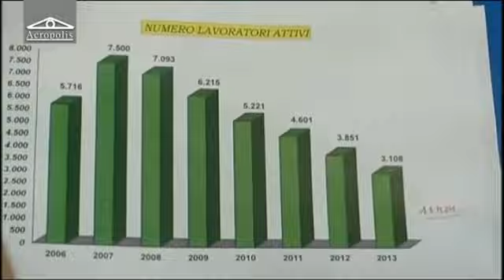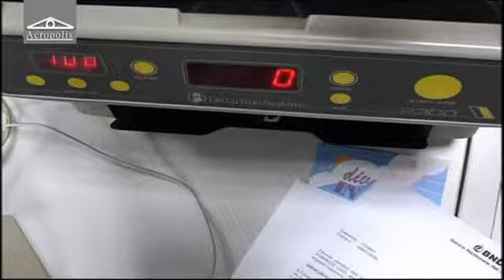Acropolis del 21 ottobre 2013